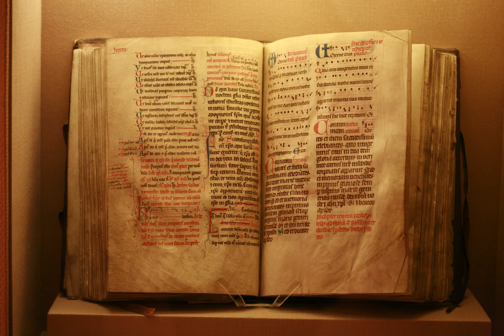Dominican Rite | Wikipedia audio article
This is an audio version of the Wikipedia Article:
Dominican Rite

SUMMARY
The Dominican Rite is the unique rite of the Dominican Order of the Roman Catholic Church. It has been classified differently by different sources – some consider it a usage of the Roman Rite, others a variant of the Gallican Rite, and still others a form of the Roman Rite into which Gallican elements were inserted.The Dominican Order composed and adopted this rite in the mid-thirteenth century as its specific rite. In 1968, it decided to adopt the revised Roman Rite of Mass and of the Divine Office, as soon as the texts revised after the Second Vatican Council appeared, but it has kept other elements of its proper rite, such as the Rite of Profession.As a result, the Dominican Rite of the Mass ceased being celebrated as often after the revised Roman Rite was promulgated.  However, in recent decades it has been celebrated occasionally in some provinces of the Dominican Order. In addition, it is celebrated by the Traditionalist Roman Catholic Dominican Fraternity of St. Vincent Ferrer.